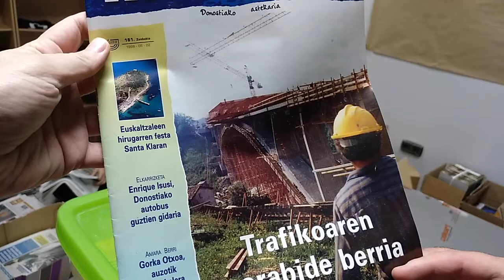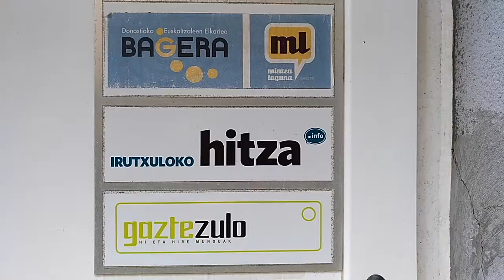Irutxuloko Hitza lekuz aldatuko da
Egiako Ametzagaina kaleko 19. zenbakian izango du bulegoa. Joxemi Zumalabe Fundazioarekin eta Egia Bizirik auzo elkartearekin partekatuko du egoitza berria. Egunotan utziko dute Katalina Eleizegi kalean duen tokia.